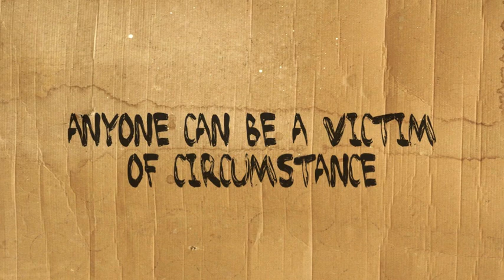Could It Be Me?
For every view Distributel will donate $1 for the "Could It Be Me?" Campaign*. Please watch and share widely.

COULD THIS BE YOU?

Anyone can be a victim of circumstance. Give someone a chance at a new beginning.

*for the first 250,000 views.